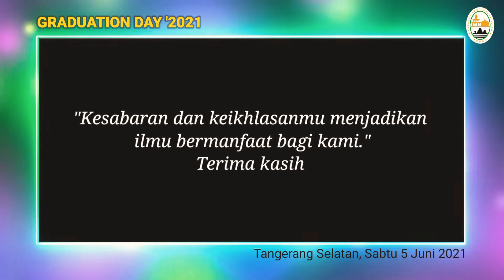Hymne Guru (Padus) Virtual - SMP An-Nisaa Angkatan 17 Veresitera 2021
Padus Pandemi
Kali kedua acara Pelepasan Kelas 9 disaat Pandemi Covid19.
Siswa-Siswi SMP An-Nisaa' Pondok Aren Bintaro Tangerang Selatan
Acara Wisuda Online di Zoom